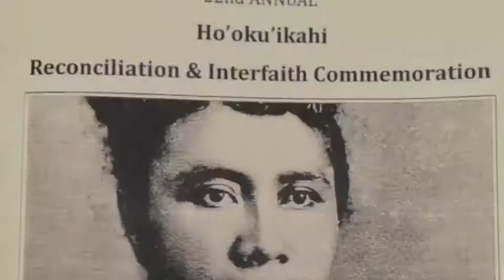1/17/15: Umi Perkins at Ho‘oku‘ikahi at St Andrews Cathedral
From the livestream. Umi Perkins presentation at the 22nd annual Ho‘oku‘ikahi Reconciliation Commemoration of the illegal overthrow of Hawaii in 1893.